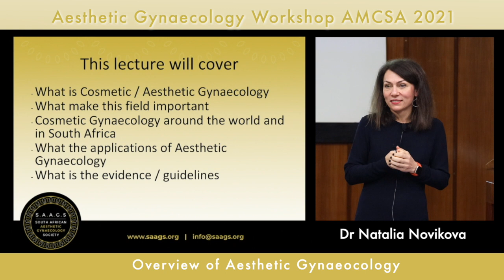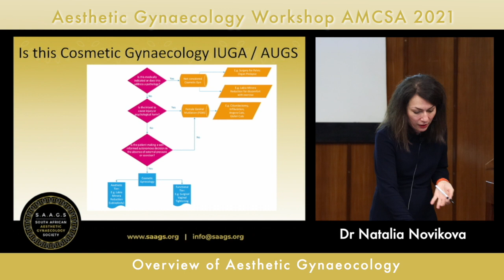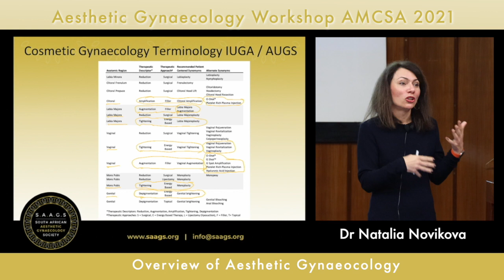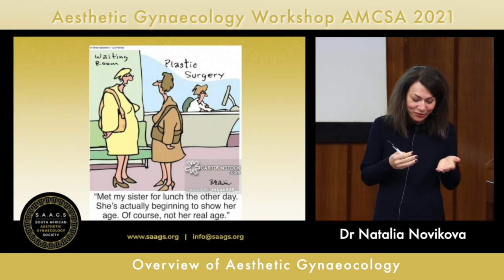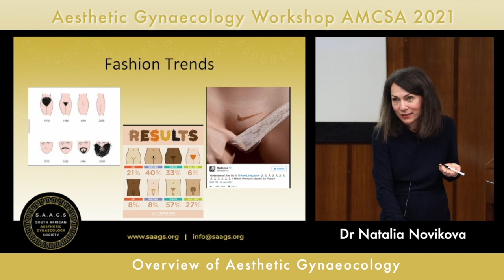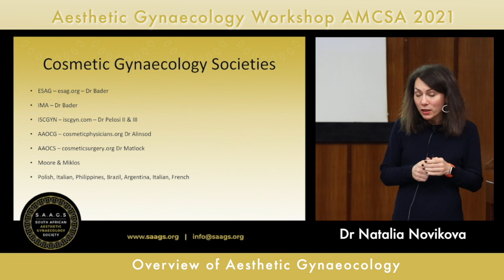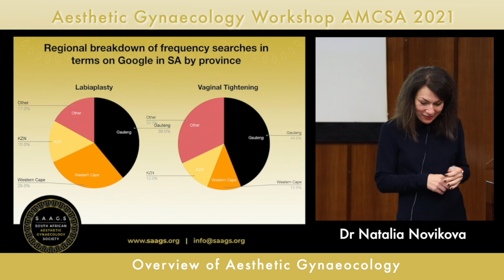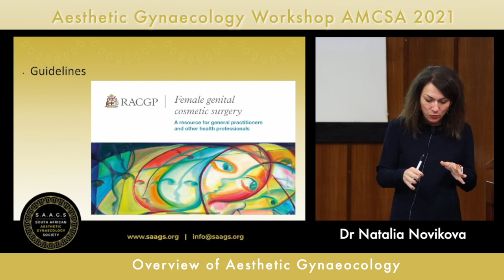Overview of Aesthetic Gynaeocology